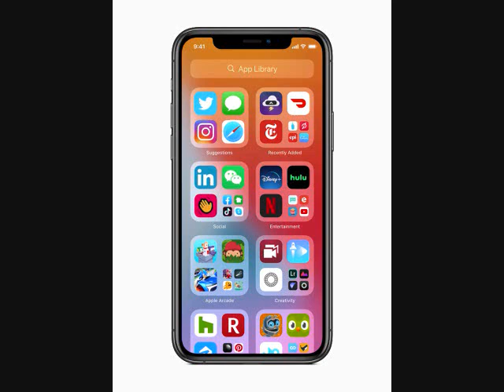Summit - iOS 13 Ringtone